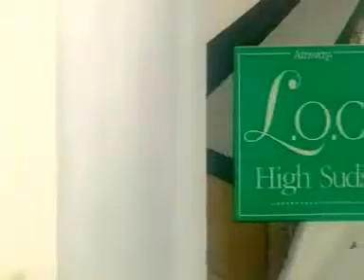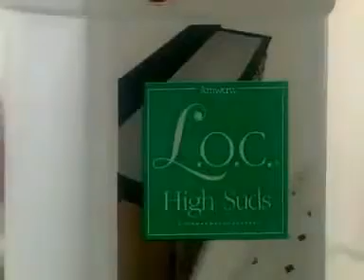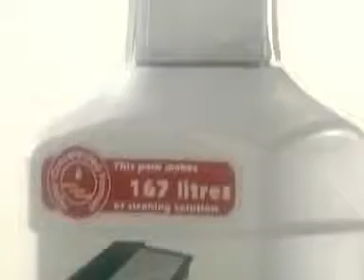Amway Home LOC Demo Hindi, एमवे का एल ओ सी सफाई का सर्वोत्तम तरल पदार्थ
एमवे का एल ओ सी सफाई का सर्वोत्तम तरल पदार्थ

Powerful and versatile surface cleaner that gets every washable surface effectively clean. Contains natural cleaning ingredientsBenefits

1. Powerful cleaner that effectively cleans dirt and grime build-up.

2. No dulling, no rinsing, no streaks even on glass. This multipurpose formula works on almost every job from little clean-ups to major messes.

3. Never leaves behind any harmful residue.

4. Contains natural, renewable cleaning agents from sources like coconut oil that are safe for you & your family while being kind to the environment .

6. Value for money 500 ml = 83.5 litres of Cleaning Solution 1 litre = 167 litres of Cleaning Solution, for cleaning hard surfaces.

7. Safe and gentle for everyday use. It has a neutral pH formula with mild surfactant system that make it safe for use on all washable surfaces.

8. Natural & gentle to hands - contains natural cleaning Ingredients derived from plants & minerals including coconut/palm oil & salts, that make it a safe choice throughout the home.